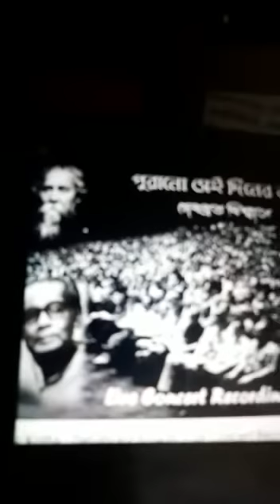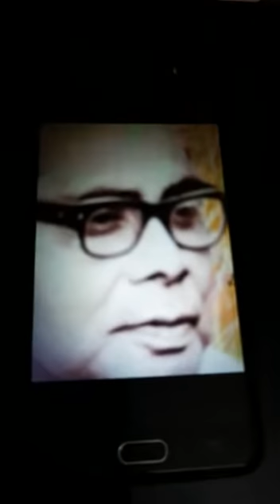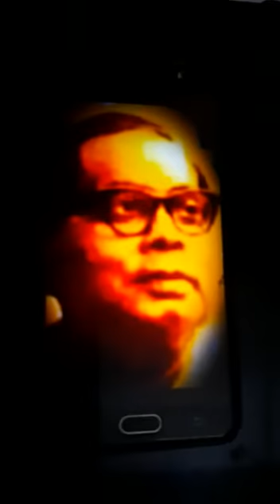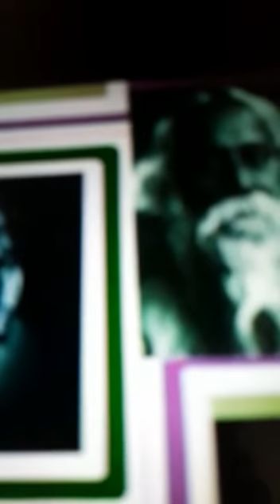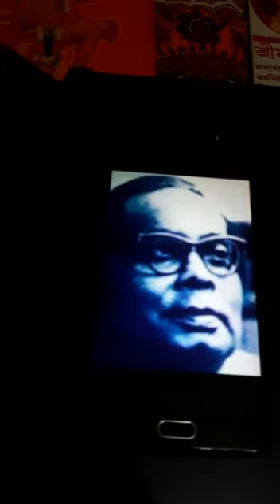TOMAY GURU BOLE AMI JANI by swagatalakshmi A PRAYER OF DEBEBRATA BISWAS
LYRIC AND TUNE  BY DEBABROTO BISWAS GEORGE
A MUSICAL PROTEST AGAINST NONMUSICAL SYMPHONY OF A WORSHIPER OF THE WORLD OF RABINDRASANGEET. MY MOTHER 'S GURU GEORGE DADU...

MUSIC ARRANGEMENT   PLAY AND VIDEO BY swagatalakshmi dasgupta